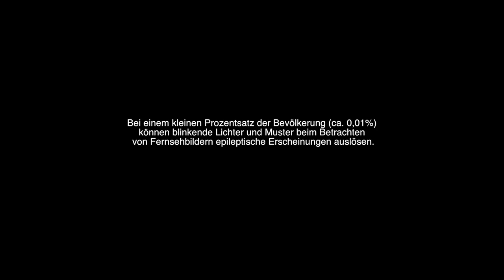SMOKING HUT ON STONES "Dark Secrets"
Taken from the album "Life Goes By" , 2016 (Rügencore Records / Cargo Records).

Music & Lyrics: Smoking Hut On Stones
Video: Christian Tiehle
Schnitt: A19me_Filmproduction